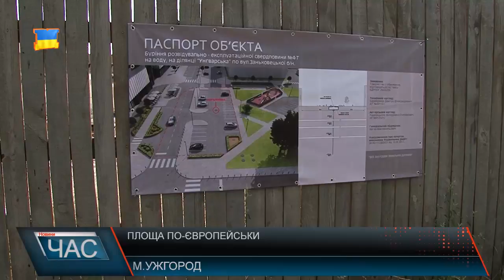Розпочали зведення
Вщент знищена часом плитка, стихійний ринок, все поросло бур’янами … Будівлі совдепівського зразка та залишки зруйнованого пожежею Торгового центру «Україна» – так виглядає сьогодні площа Кирила та Мефодія в Ужгороді.
І так – роками. Ще з 90-х площу не реконструювали. А, як кажуть ужгородці, давно пора. Розповідають, хочуть бачити тут зелені газони, дитячі розважальні центри, тощо.
Ну, а власне роботи з відновлення площі вже розпочались. Тож, вочевидь, мрії містян таки збудуться, принаймні так запевняють забудовники, які днями приступили до робіт. Торговельно-розважальний центр, площею 35 тисяч квадратів, буде не тільки найбільшим в області, а й одним з перших в Україні, споруджених на альтернативних джерелах енергії. Важливо відзначити, що надлишковий дебіт термальної енергії компанія буде готова запропонувати й іншим споживачам, що живуть чи то мають бізнес неподалік. Забудовники запевнять, процес буріння зовсім не шкідливий, та не довготривалий. Показують і відповідну дозвільну документацію, як на зведення ТЦ, так і буріння. Глянути, як виглядатиме площа, вже після завершення робіт – може кожен охочий. На площі розташований Проект будування торгово-розважального центру. Строки його зведення - близько 18 місяців. Ну, а що стосується бурління свердловини, то роботи розпочнуть вже цими днями – підприємці обіцяють закінчити їх якнайшвидше.